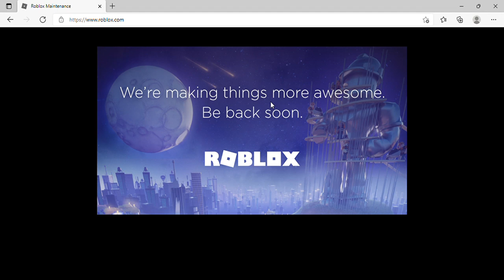Roblox Maintenance 2021 | Roblox will come back soon (READ DESC)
Roblox, has been down, for Today! because of the roblox maintenance 2021, Will come back soon!

Like this Video and Sub, and Dont Dislike.

These people, needs to get out of dislikes, to likes, but dont dislike, or you get banned from the channel!